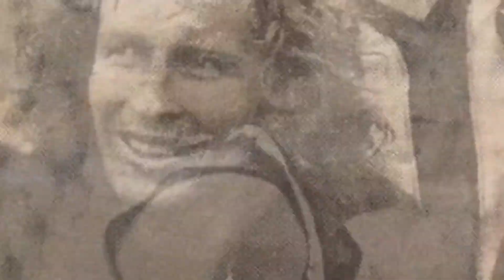Tribute to Ronnie Wearmouth.